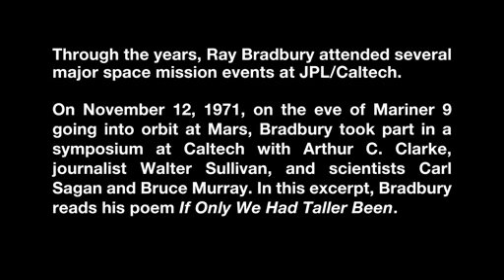Ray Bradbury, Arthur C. Clarke, and scientists Carl Sagan and Bruce Murray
Bradbury reads his poem 'If Only We Had Taller Been'.  NASA has named the site of Curiosity's landing on Mars for the late author Ray Bradbury. In this video from November 12, 1971, Ray Bradbury takes part in a symposium at Caltech with Arthur C. Clarke, journalist Walter Sullivan, and scientists Carl Sagan and Bruce Murray.